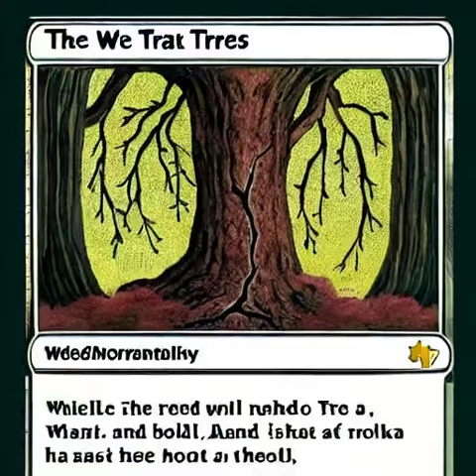From Homeless to Hero: A Man's Journey to Overcome Adversity